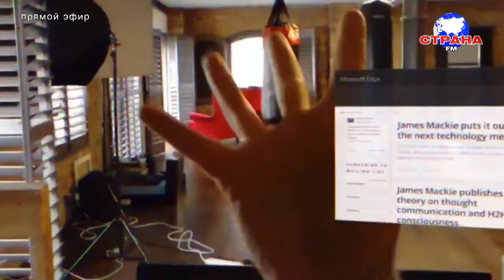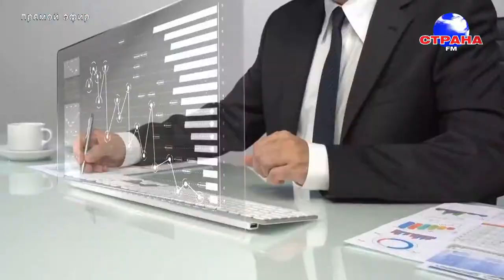В гостях у Страны FM Лидия Малыгина